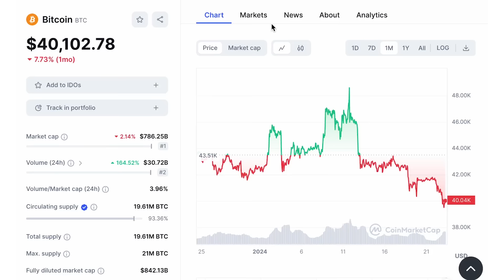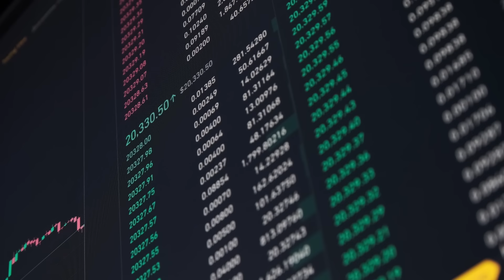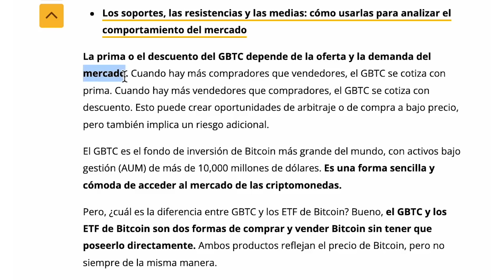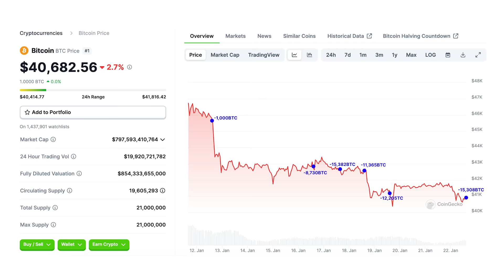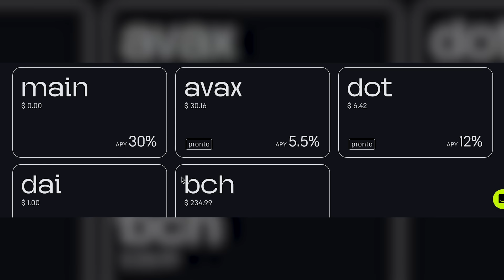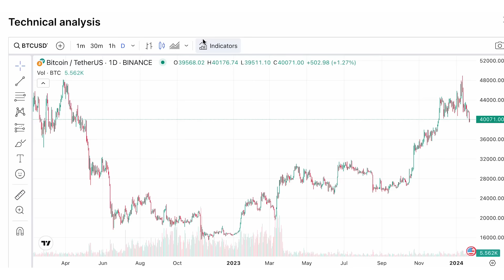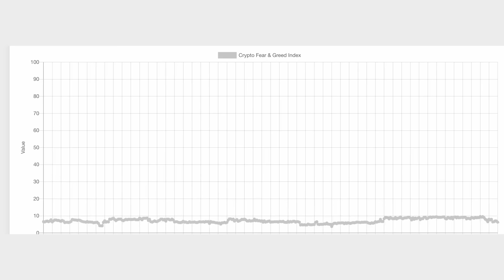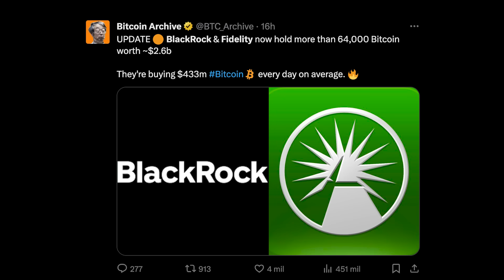3 Razones por las que Bitcoin va a seguir Cayendo (GrayScale, FTX y …)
El precio de Bitcoin se desploma por debajo de los 40k dólares y hace saltar las alarmas ante las continuas liquidaciones por parte de algunos de los mayores Holders del Mundo…

Durante los últimos días, hemos visto como una de las instituciones con mayores Holdings de Bitcoin, Grayscale, ha estado liquidando miles de Bitcoin a diario por valor de cientos de millones de dólares.

Ventas que junto a otros factores importantes han provocado que el precio de BTC haya caído por debajo de los 40,000 Dólares por primera vez desde principios de diciembre de 2023.

Haciendo que muchos inversores hayan empezado a dudar sobre la tan esperada llegada del ETF y si el precio de BTC continuará cayendo hacia niveles más preocupantes.

01:17 El GBTC de GrayScale
05:30 Earn Park
06:55 Grayscale Liquidando BTC
08:40 BTC cae por debajo de 40k
10:50 Noticias positivas
11:43 Cierre